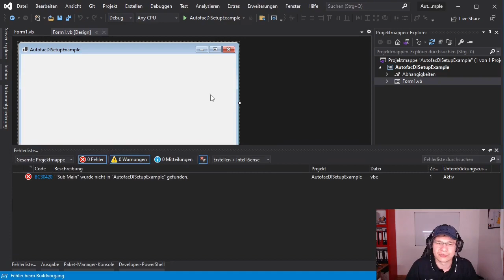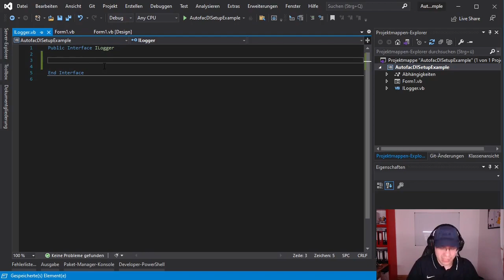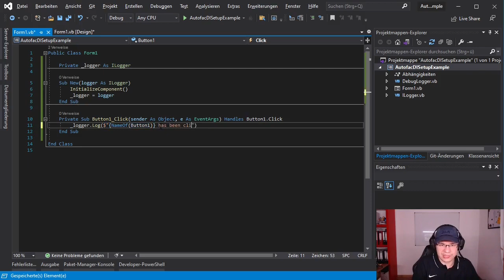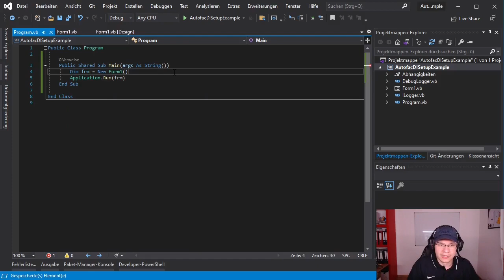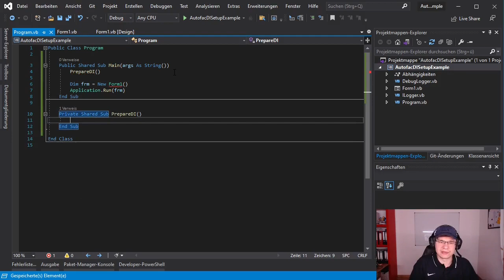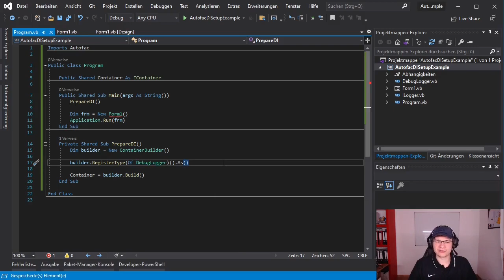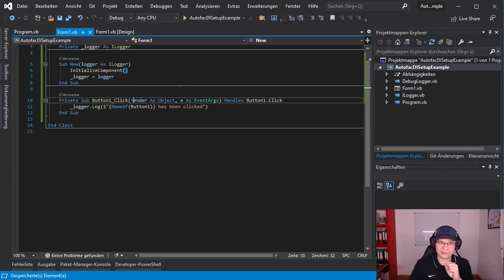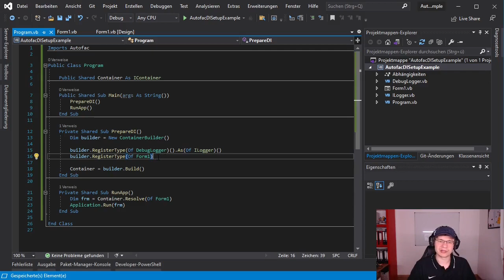VB.NET Dependency Injection (DI) in Winforms mit Autofac aufsetzen - Saubere Programmierung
Lerne in diesem Video die Basic für Autofacs, um deine Windows Forms Application DI-Ready zu machen.

Kapitelübersicht:
00:00 Intro
00:59 Autofac installieren
01:33 Der sonstige Boot-Prozess
02:15 Erstes Interface + Implementierung
03:38 Logger-Abhängigkeit der Form
04:40 Manueller Bootstrapper
05:19 Leerer Bootstrapper läuft
05:58 DI vorbereiten
07:36 Abhängigkeiten registrieren
10:20 Dependency manuell abrufen
11:40 Anwendung läuft